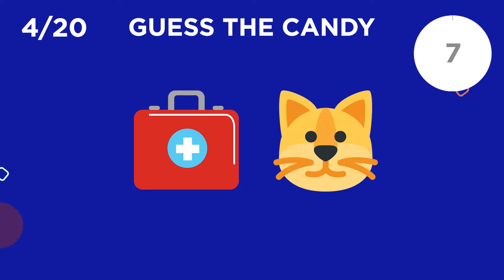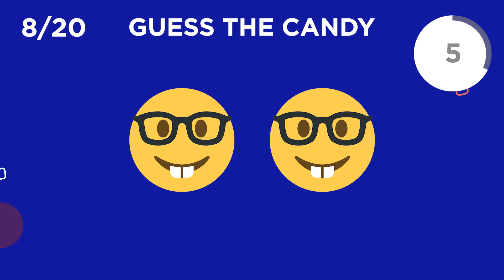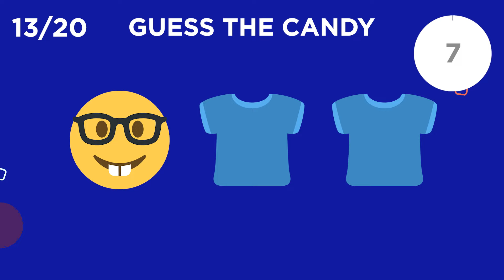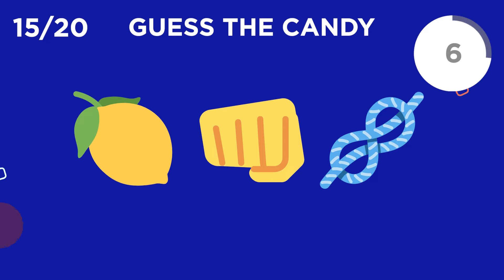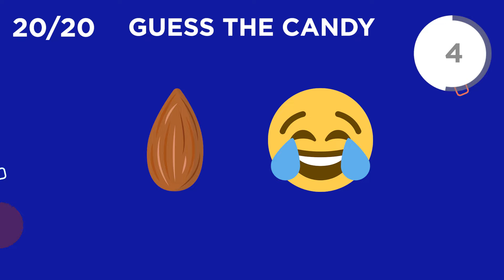Can You Guess The Candy By Emoji? 🍭🍬- Hard Edition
Can you guess the candy by emoji? 🍬🍭🍫 You probably know them all: skittle, m and m's, snickers, gum ball, ... the list goes on.❤️❤️❤️

Welcome to our quiz channel: Quiz Squirrels. 🐿️🐿️🐿️
If you enjoy to play quiz, then you are in the right spot!